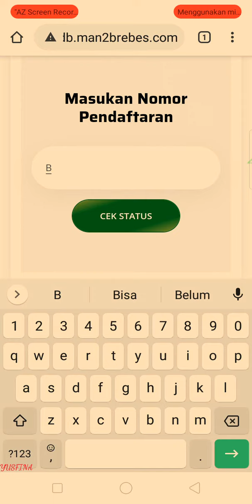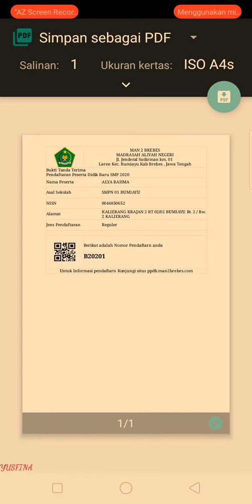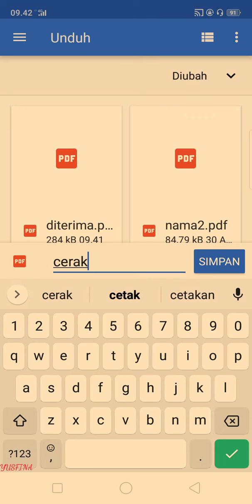PPDB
Tata Cara melihat pengumuman PPDB MAN 2 BREBES.